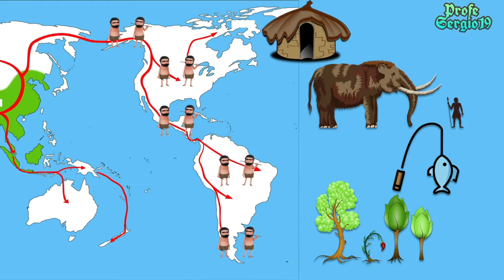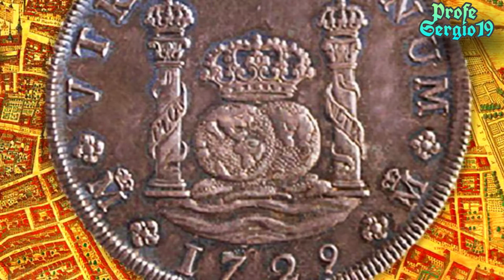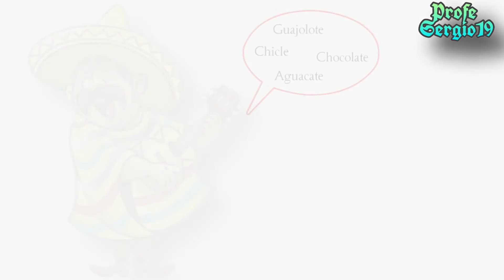EL CONOCIMIENTO HISTÓRICO EN UN PAÍS COLONIZADO| Historia Profe Sergio 19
HISTORIA 2° DE SECUNDARIA
@Profe Sergio 19
APRENDIZAJE ESPERADO:
✔️Reflexiona sobre la relación entre la historia nacional y la historia mundial.
✔️Analiza las razones por las que la historia de Occidente es también parte de la nuestra.

😉 ¡Escribe tu comentario acerca de este vídeo o sugerencias, me gustaría saber tu opinión! 📝